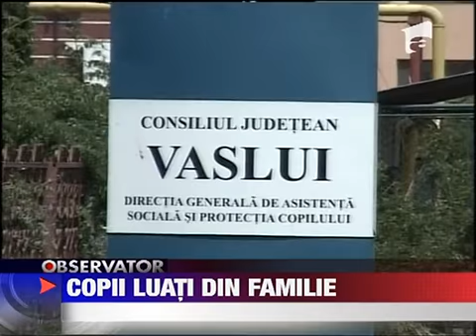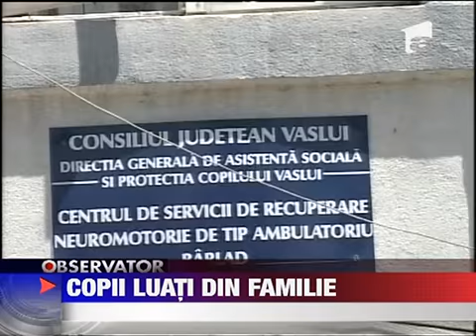Copii luati de asistentii sociali din familie 16 IUNIE 2011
Multi copii cu probleme psihice din Romania sunt neajutorati in fata celor care ar trebui sa-i ingrijeasca. Este si cazul a doua fetite gemene de numai 3 ani din Vaslui care au fost luate din familie dupa ce asistentii sociali le-au gasit...